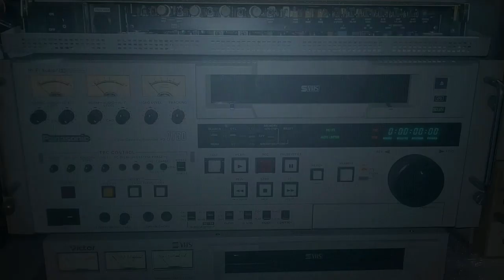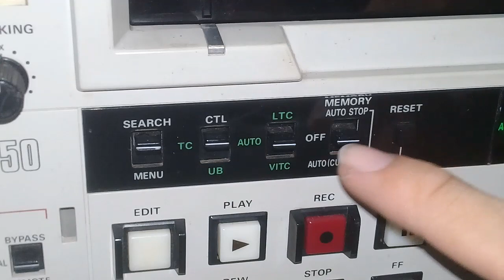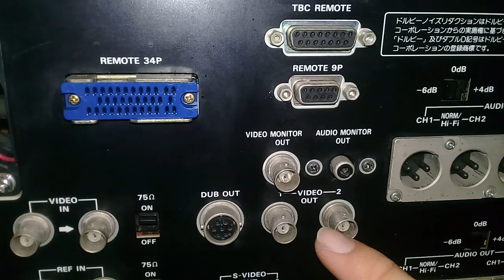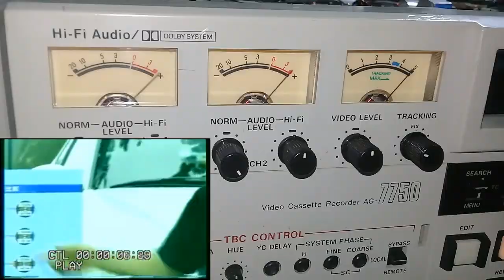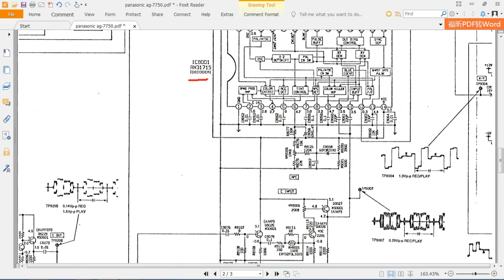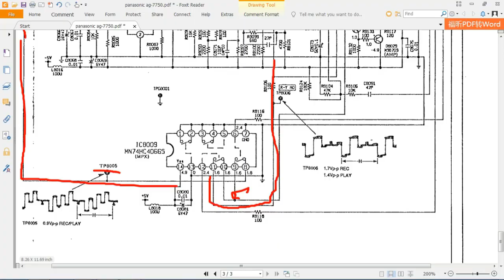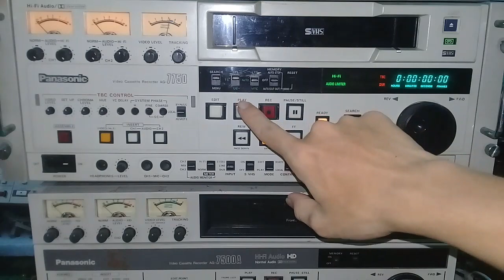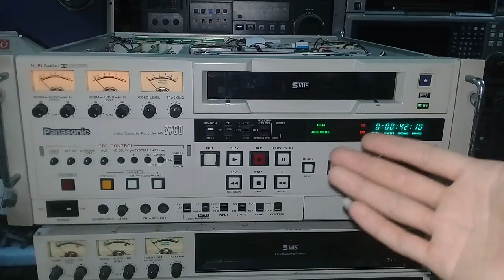Panasonic AG-7750 Professional S-VHS VTR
Sửa đầu video S-VHS chuyên dụng Panasonic AG-7750 lỗi TBC
Panasonic AG-7750 Professional S-VHS VTR - TBC repair

Part 1 : Giới thiệu chung - General introduction 00:20
Part 2 : Sửa mạch TBC - TBC circuit repair. 09:44